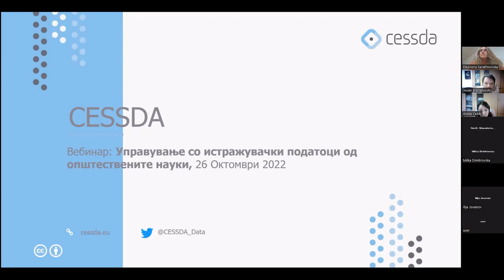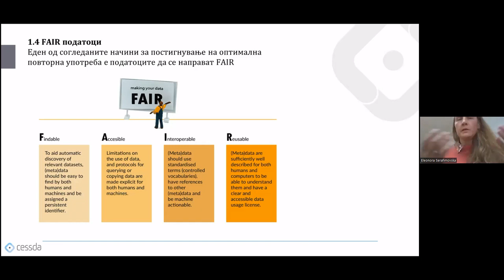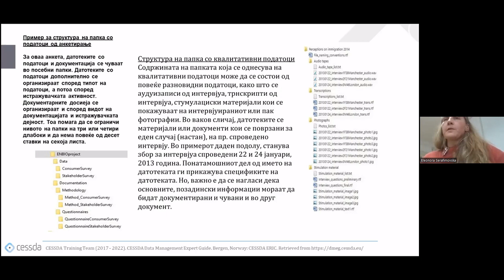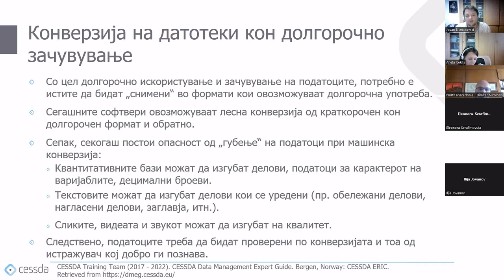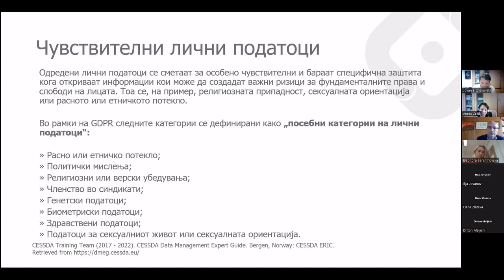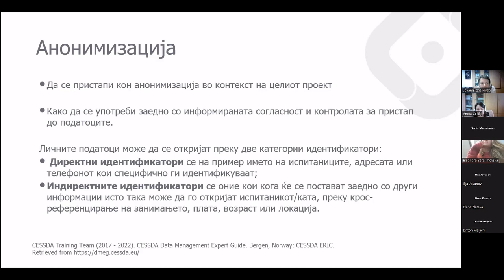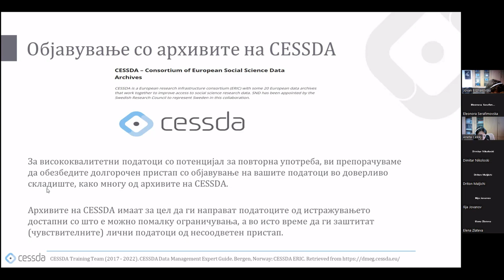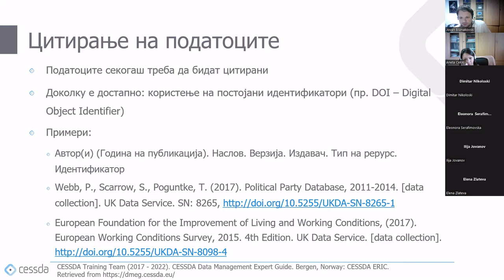CESSDA Webinar: Data management in the social sciences (in Macedonian)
The webinar aimed to introduce social science researchers to the basic principles of data management, including the creation of a Data management plan, which is an important tool for planning the research project.
The webinar consisted of three parts. The first part introduced researchers with the basic principles of data management including the benefits of adopting Data management plans (DMPs). The second part of the webinar focused on the following three phases of the project life cycle: Data processing, Preservation and Protection. Contemporary social science presumes the respect of high level ethical standards during the handling of research data, in accordance with legal rules and best practices in this area. The final part of the webinar was dedicated to the phases of Publication - familiarizing the researchers with the possibilities of data preservation and publishing; and Data discovery - discussing the ways and means to acquire social science data, including the secondary use of data produced by other researchers.

The webinar was organized by the Social Science Data Archive of North Macedonia - MK DASS.